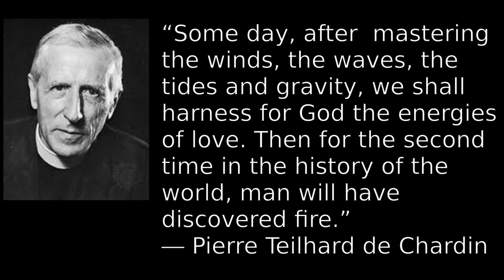Full of Grace: Who Should We Trust Most?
Episode 2. Fr. Bob Cole reflects on the human tendency to trust ourselves more than we trust the loving God who put us here.